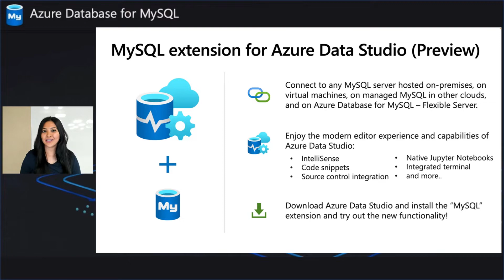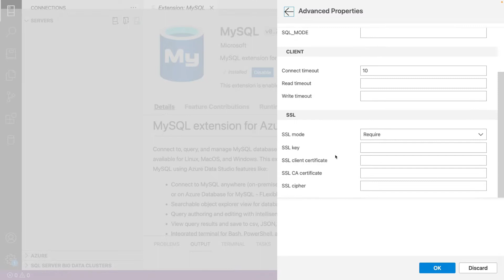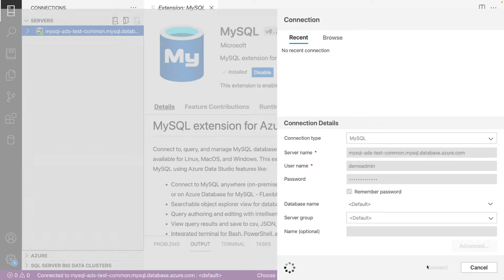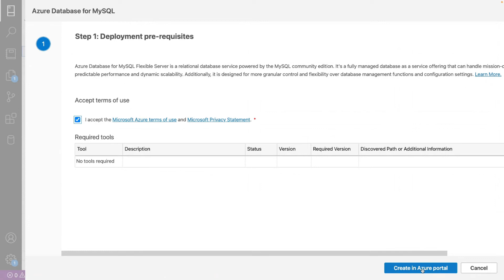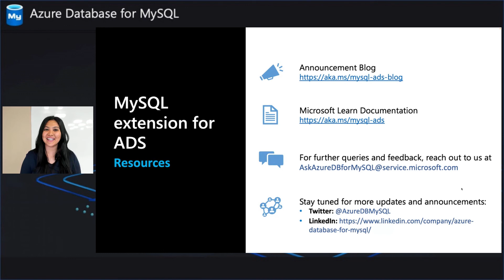MySQL extension for Azure Data Studio (Public Preview)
Today, we’re pleased to announce the public preview availability of a new MySQL extension for Azure Data Studio! With this extension, you can now connect to and modify MySQL databases along with your other databases, taking advantage of the modern editor experience and capabilities in Azure Data Studio, such as IntelliSense, code snippets, source control integration, native Jupyter Notebooks, an integrated terminal, and more. You can use this new tooling with any MySQL server hosted on-premises, on virtual machines, on managed MySQL in other clouds, and on Azure Database for MySQL – Flexible Server.

0:00 Introduction to MySQL extension for ADS
1:41 Demo
5:33 Resources